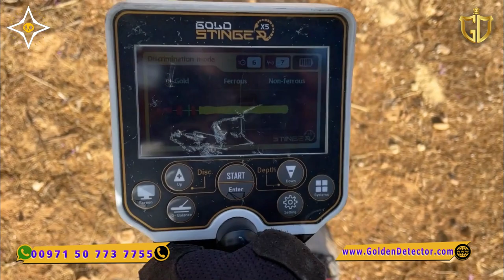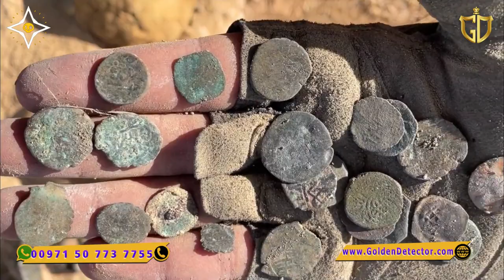Best gold detector in the world 2022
✔Shipping Worldwide
✔💯% Authentic & Original
✔Stinger Detectors Authorized Dealer💯%